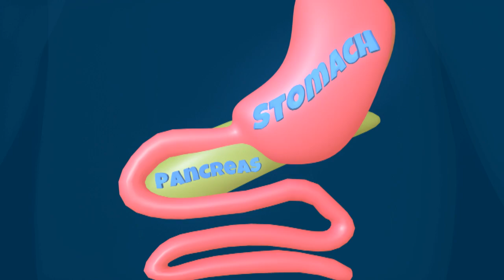What is Type 1 Diabetes? Diabetes explained for children - Ask Dr.Smarty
What is Diabetes? Ask Dr.Smarty
Welcome to The Desk of Dr. Smarty, a growing library of information dedicated to educating you and your family on the world of health and wellness!

It’s no secret that going to the doctor can sometimes be intimidating, whether you’re 4-years-old or 40, and we believe there should be an outlet where anyone can learn more about the health topics they are interested in without the complicated medical terminology.

This is where Dr. Smarty and his team of trusted assistants come in!

Discover how easy it is for you and your family to learn and understand health conditions in a comfortable, friendly and informative environment. Children can watch videos starring Dr. Smarty and his team while parents stay up-to-date on the latest health news, learn new healthy recipes and get everyday tips and tricks with articles posted every week.

blood sugar levels for diabetics
what is type 1 diabetes?
how to use a glucometer?
diet for diabetic patients